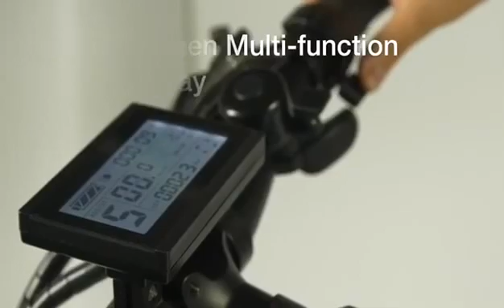E-BIKE MODELLO 26 M 3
Sei di casa in montagna? Non vedi l’ora di scoprire e scalare nuovi percorsi con l’e-bike, per spingerti più lontano e più in alto che mai? Con le nostre eMTB, l’unica cosa che ti toglierà il fiato sarà la straordinaria vista panoramica delle montagne, non certo la salita.

Tutte le nostre eMTB sono dotate di potenti motori da 500W che in salita forniscono la potenza aggiuntiva necessaria, permettendoti di vivere innumerevoli e indimenticabili esperienze tra le vette. E anche la discesa non ti porrà più limiti: con le nostre eMTB potrai tenere tutto sotto controllo, anche nei casi in cui il terreno dovesse diventare impegnativo. I nostri prodotti sono tra i migliori e più innovativi sul mercato, e definiscono costantemente nuovi standard in termini tecnologici e progettuali. Le nostre biciclette a pedalata assistita ti garantiranno ancora più divertimento sia nei fuoristrada, che lungo le salite e le discese. Che si parli di una bicicletta di tipo AllMountain, Enduro e Fat, noi abbiamo sicuramente la bici eMTB che fa al caso tuo, sia che tu la voglia usare come una tourenfully per attraversare le Alpi o come una downhill per esercitarti in un bike park. Tutte le nostre eMTB sono importate direttamente dal produttore al negozio.

Vuoi provare l’esperienza di una ePerformance? Dai un’occhiata ai nostri nuovi modelli per il 2022 e trova la eMTB ideale per la tua prossima avventura.

CARATTERISTICHE MODELLO 26 M:

Batteria litio rimovibile   Samsung 35E da 48V 14 Ah
Cambio    21 Velocità
Caricabatterie    HUANGYE 54,6V2A 100-240v
Carico massimo    120kg
Cerchione    Doppia parete in lega di alluminio da 26 ”
Dimensioni ruota    26 pollici
Faro    Faro LED da 3 W con ricarica USB
Forcella anteriore    Forcella ammortizzata in lega
Freni    Disco 160
Gamma Modalità PAS 1:1 Assitita, 60-100 KM
Massima Velocità    25 km / h
Motore    Motore brushless 48V500
PAS    Cinque velocità regolabili 1: 1
Peso N.W:    24 kg
Pneumatico    Pneumatico 26 * 1,95
Schermo    Display LCD3 con 5 livelli di velocità
Tempo di carica    4-6,5 ore

COD: 26 M
Categoria: MTB
Product ID: 19520

ECOMOBILITA SAGL, UN PUNTO DI RIFERIMENTO IN TICINO PER LA TUA E-BIKE | BICICLETTA | MONOPATTINO.

Le biciclette elettriche rivoluzionano il modo di muoversi in città. Comodità, divertimento, stile ed efficienza: la city bike a pedalata assistita ti porta lontano senza fatica, senza inquinare e senza l’incubo del parcheggio e delle multe. Non mancano inoltre modelli più sportivi, ideali per esplorare panorami e raggiungere mete straordinarie anche off-road in montagna, al mare e in collina.

Il nostro punto vendita di Via Cantonale 27 a Manno ti propone tante idee per la mobilità dolce, verde e divertente in città. Da noi trovi anche una vasta scelta di accessori biciclette elettriche per personalizzare il tuo mezzo a due ruote, rendendolo più sicuro e confortevole.

TI ASPETTIAMO PER UNA PROVA GRATUITA!

ECOMOBILITA SAGL
Via Cantonale 27
6928 Manno (CH)